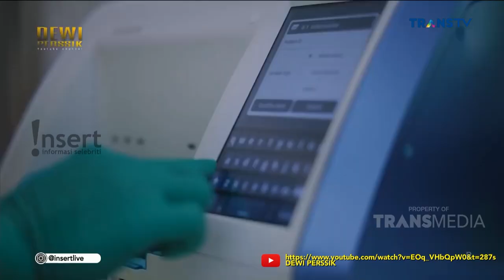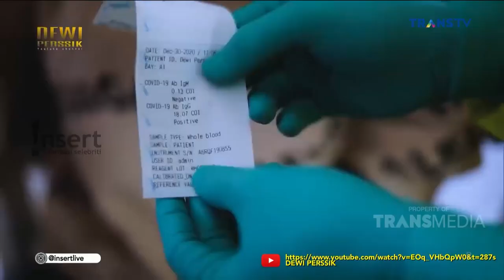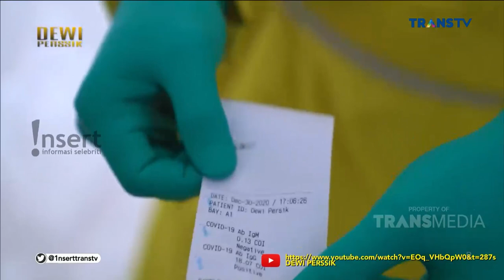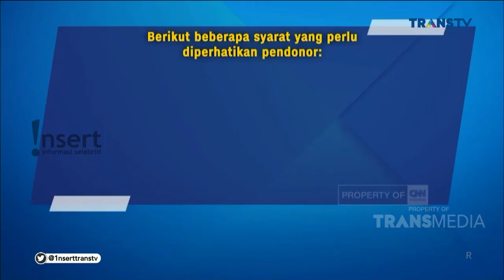SEMBUH DARI COVID-19, DEWI PERSSIK DIANJURKAN UNTUK DONOR PLASMA | INSERT TODAY (25/1/21)